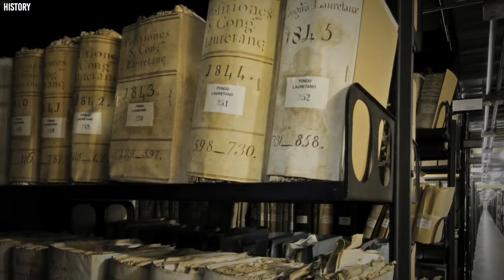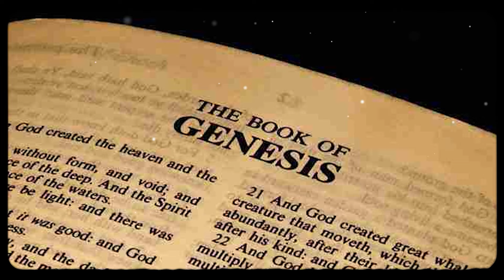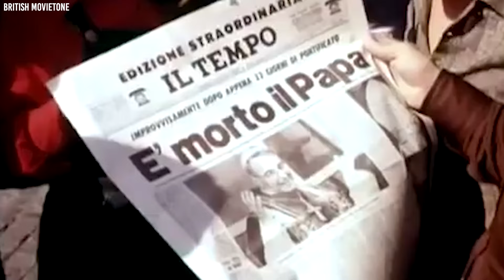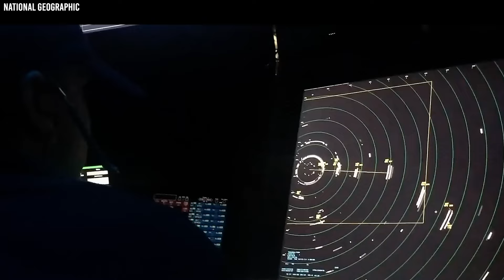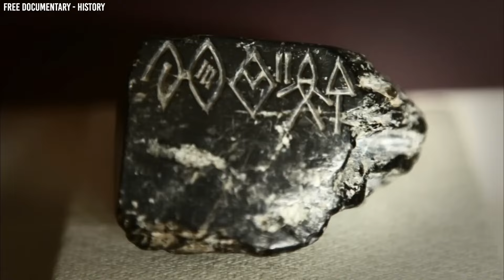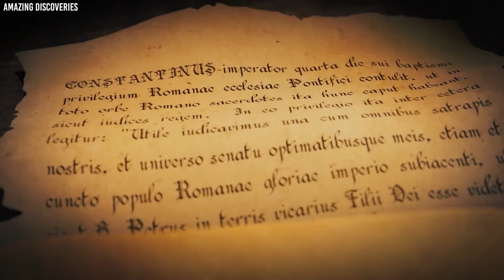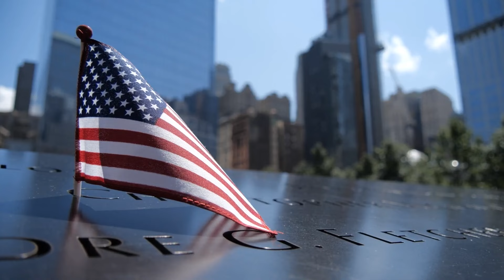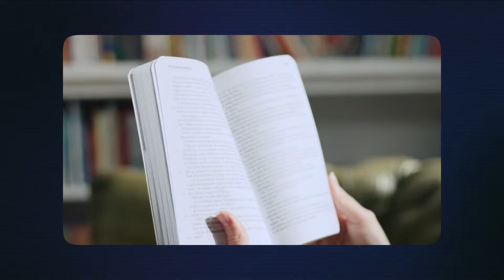JRE: "Something Dark Happening & The Vatican Doesn't Want You To Know"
Have you ever wondered what secrets might be hidden behind the ancient walls of the Vatican? On a recent episode of The Joe Rogan Experience, intriguing discussions hint at something dark happening that the Vatican doesn't want you to know. Could there be hidden truths that challenge everything we believe? Join us as we delve into these mysteries, asking the questions: What is really going on inside the Vatican, and why the secrecy?